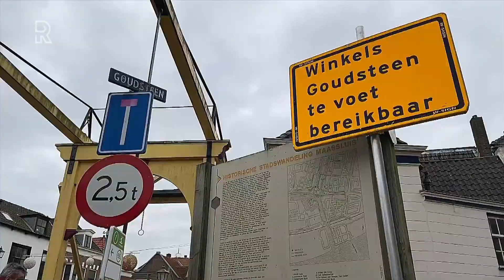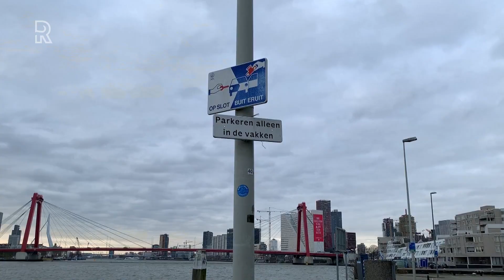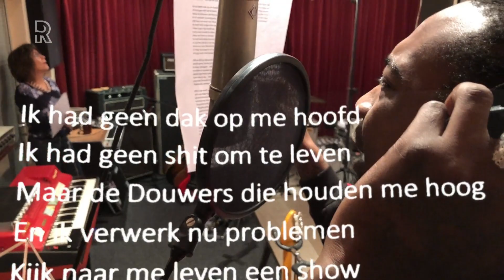Welkom bij Rijnmond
Van zondag t/m vrijdag openen we ieder uur met Welkom bij Rijnmond (voorheen TV Rijnmond Nieuws). In een kwartier gaan we dieper in op het nieuws van de dag dat je eerder kon zien op Rijnmond.nl en de Rijnmond-app. In Welkom bij Rijnmond kijken we naar het nieuws in onze regio, door de ogen van de inwoners van onze regio.